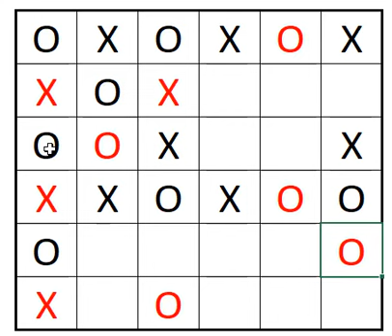New Kurosu Video 24!